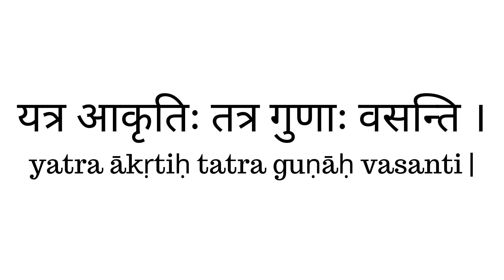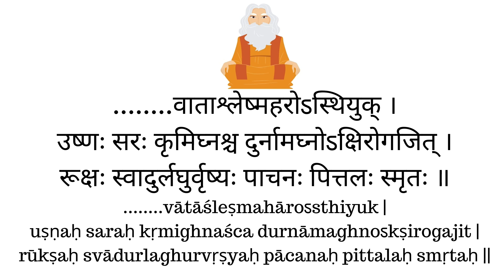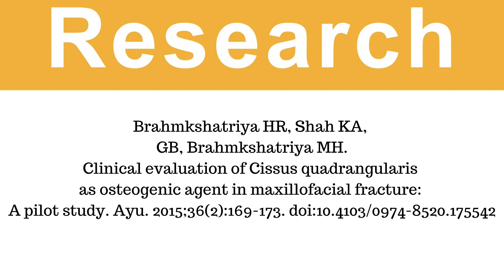How Veldt Grape Promotes Healing of Bone Fractures?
Books
Living Easy With Ayurveda